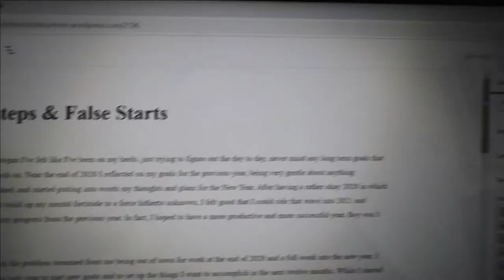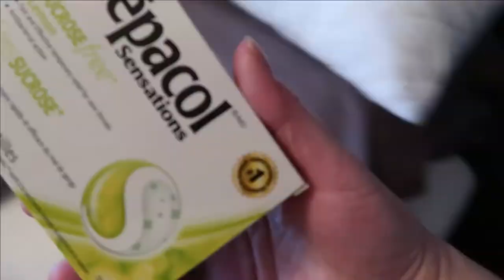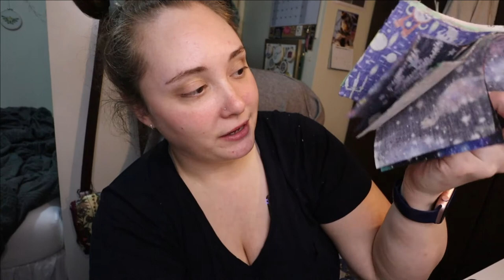Puppy Sitting & Working A Ton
I spent the weekend puppy sitting, dealing with some unexpected shifts, and cutting so many masks!

Equipment:
Camera: Canon EOS M50
Mic: Rode Wireless Go
Tripod: Manfrotto MTPIXI-B PIXI Mini Tripod
Editing Software: Filmora